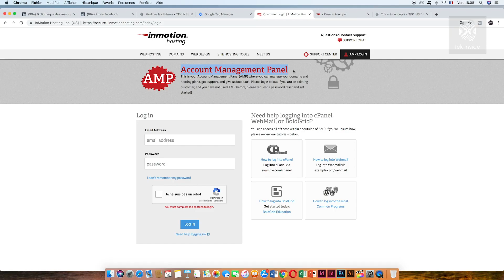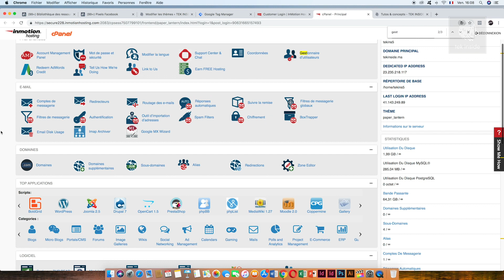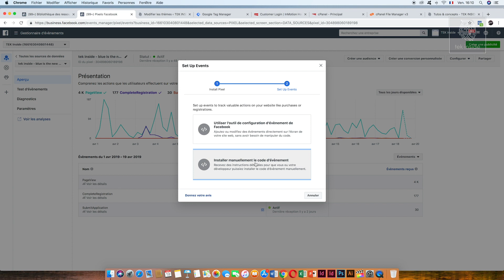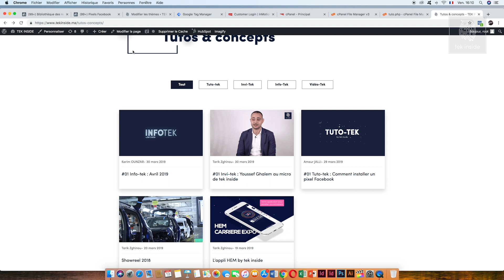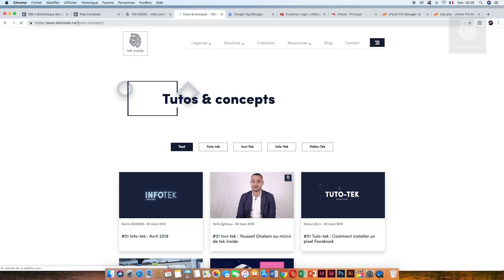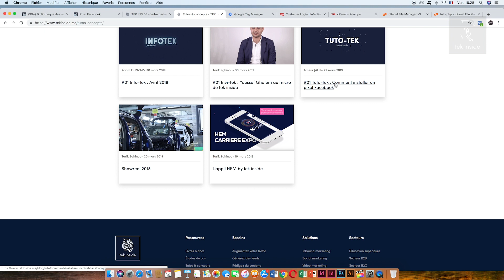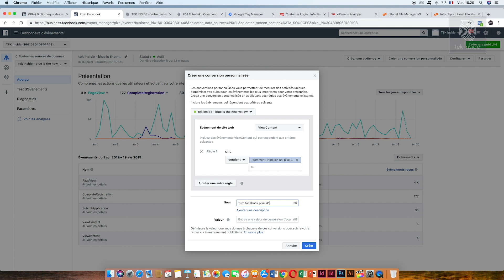#02 TUTO-TEK : Installer un pixel Facebook de conversion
Après avoir installé votre pixel, aujourd’hui nous allons voir comment créer une conversion personnalisée grâce au pixel facebook.

Lorsqu’une action se produit sur votre site web, votre pixel Facebook se déclenche et l’enregistre comme un événement. Les événements ont lieu soit à la suite de publicités Facebook (payantes), soit par la portée organique (non payante). Il existe deux catégories d’événements : les événements standard et les événements personnalisés.

Qu’est ce qu’un événement standard du pixel facebook ?
Les événements standard sont des actions prédéfinies que facebook reconnait et soutient à travers les produits publicitaires. Lorsque vous les ajoutez à votre code pixel, vous pouvez enregistrer ces événements standard, les optimiser en vue de conversions et constituer un public.

Qu’est ce qu’un événement personnalisé du pixel facebook ?
Les événements personnalisés sont des actions qui ne sont pas couvertes par les événements standard de facebook, et vous pouvez leur donner un nom unique pour représenter l’action en cours. Vous pouvez utiliser les événements personnalisés pour créer des audiences personnalisées.

Dans ce tutoriel nous allons vous montrer comment installer un pixel de conversion facebook avec cPanel.

Notre agence digitale
Tek Inside est une agence spécialisée en marketing digital et acquisition à Rabat. Notre mission est d'accompagner nos clients dans la mise en place de leurs stratégies digitales et de leurs plans d’action opérationnels pour leur permettre de générer plus de revenus et optimiser leurs canaux d’acquisition.
Tek Inside est une agence digitale qui mobilise tous ses efforts pour renforcer la compétitivé de ses partenaires et proposer les dernières tendances et les meilleurs outils du marketing digital pour développer leur présence, optimiser leurs stratégies d'acquisition et augmenter leur volume de ventes.

Nous vous proposons ainsi notre savoir-faire en :
► Inbound Marketing
► Community Management
► Production Audiovisuelle
► Campagnes Digitales
► Conseil et Stratégies Digitales
► Tek Academy

Si vous souhaitez entrer en contact avec une Agence digitale & Web Marketing à Rabat, n’hésitez pas à nous contacter et parlons de votre business.

► 6, rue Al-Boundoq, Secteur 16 - Hay Ryad, Rabat